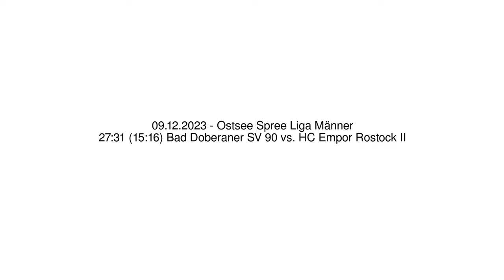27:31 (15:16) Bad Doberaner SV 90 vs. HC Empor Rostock II - 09.12.2023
27:31 (15:16) Bad Doberaner SV 90 vs. HC Empor Rostock II